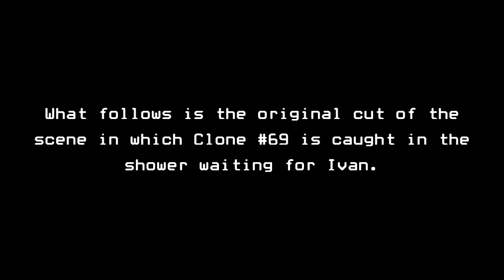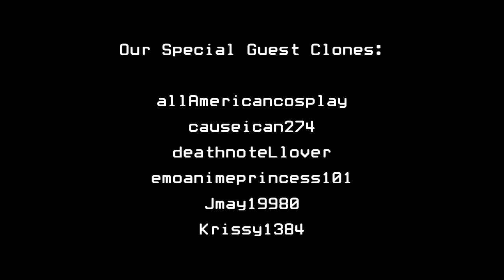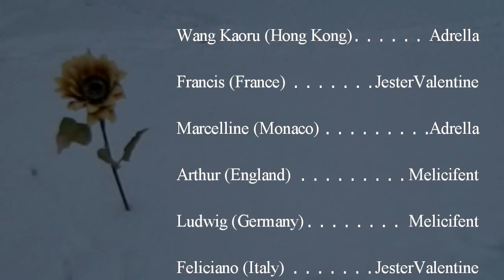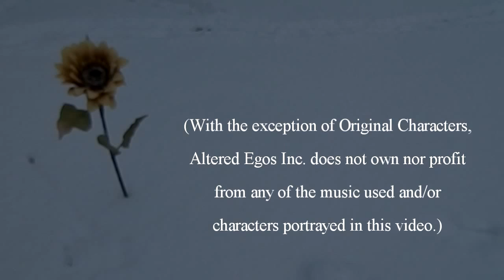Hetalia Cosplay | "Frozen" - The Blooper Reel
Presenting the massive amount of bloopers accumulated during the filming of our recent four-part Hetalia series, "Frozen". It therefore contains MASSIVE SPOILERS for that series. Consider yourself warned.|

Please excuse the bad editing, frequent verbal obscenities, and frequent yaoi/shounen-ai.